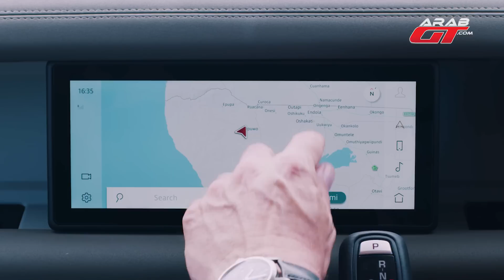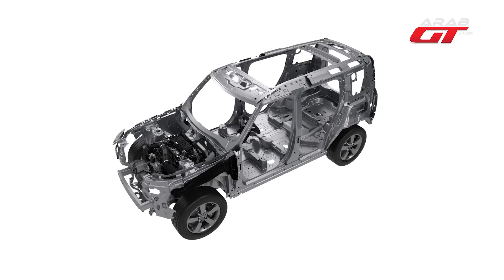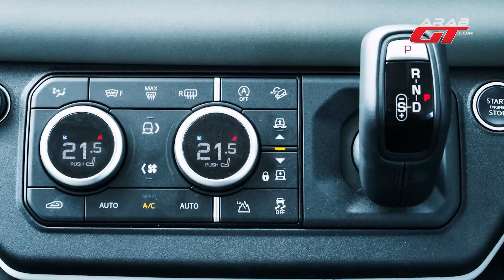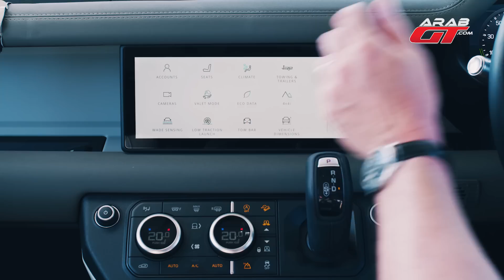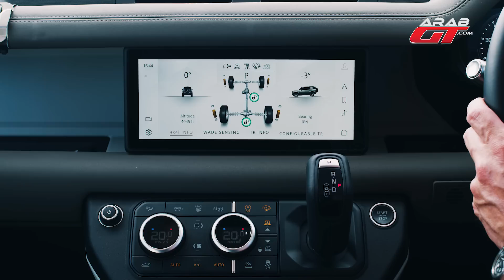Land Rover Defender 2020 لاندروفر ديفندر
كما وعدناكم منذ يوم الجمعة الماضي أنتم اليوم على موعد مع اختبار قيادتنا الأول للنسخة الإنتاجية من أجدد سيارات الدفع الكلي لاندروفر ديفندر 2020 ، ضمن برنامج تغطية خاصة